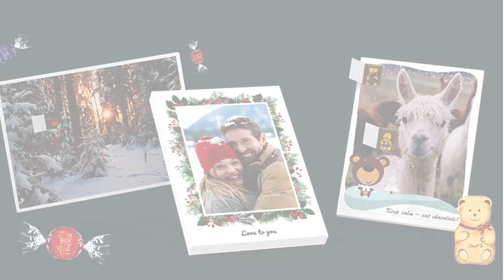ifolor Inspiration | A sweet surprise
The new Lindt Lindor advent calendar is finally here!

ifolor - Photos forever